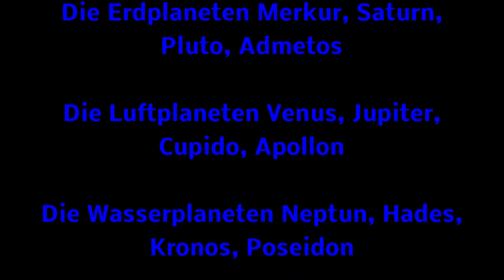DIE BEDEUTUNG DER PLANETEN